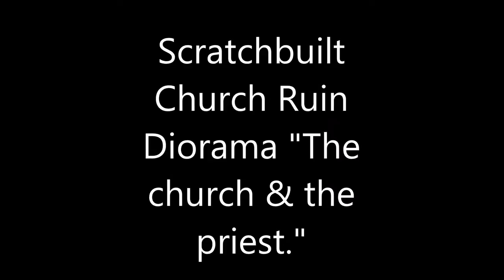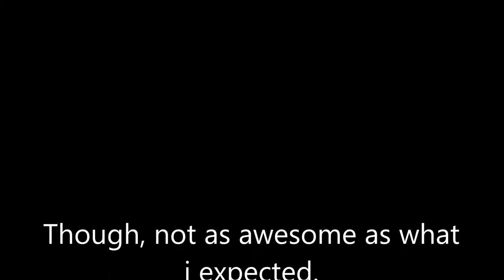Scratchbuilt Church Ruin w/ M7 priest tank Diorama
Instead of buying expensive Church Ruin resin kits for my diorama, I decided to build my own. i wanted my M7 Priest Dragon model with an interesting backdrop and at the same time "title" for the diorama. I call it "The church and the priest." This scratchbuilt church ruin came out fine.